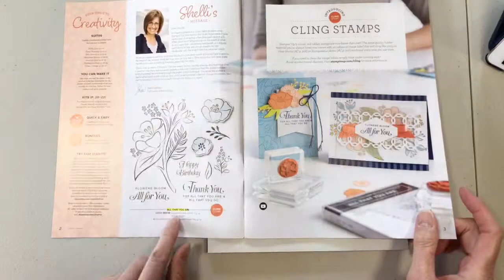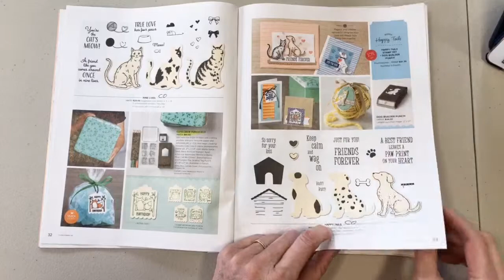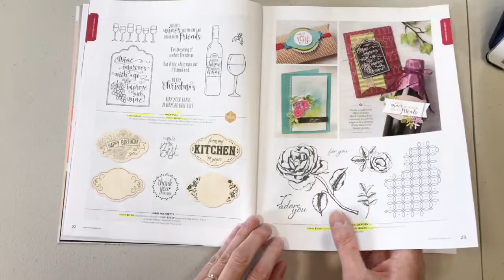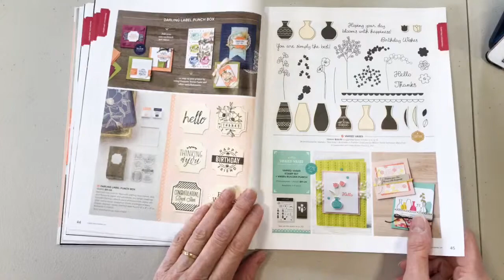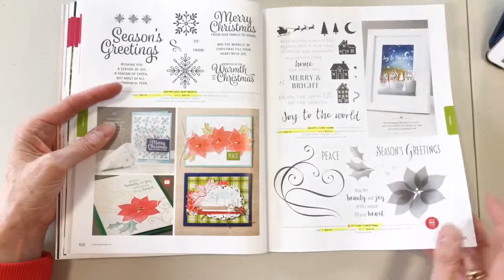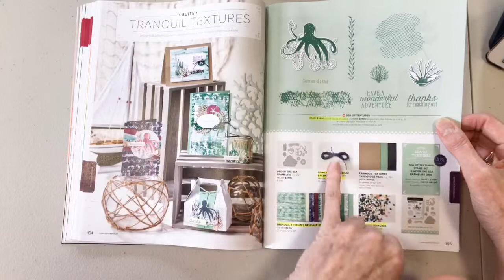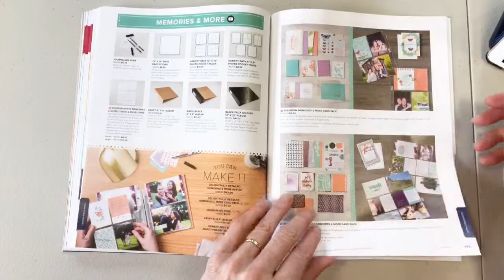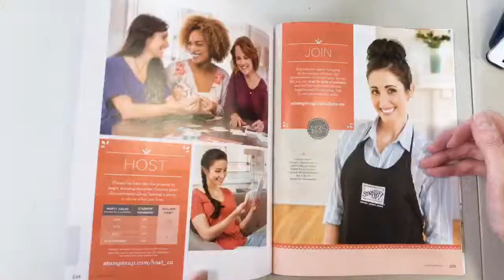Create & Stamp videos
Videos showing paper crafting projects I made using Stampin' Up! product.